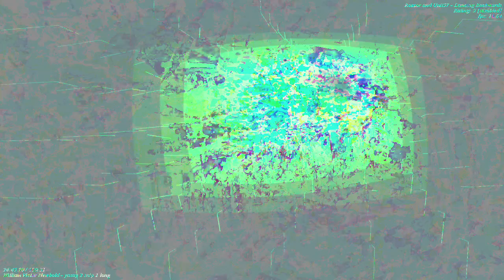[EPILEPSY WARNING] Movie 23 04 22 16h44m09s *Photosensitivity Warning*